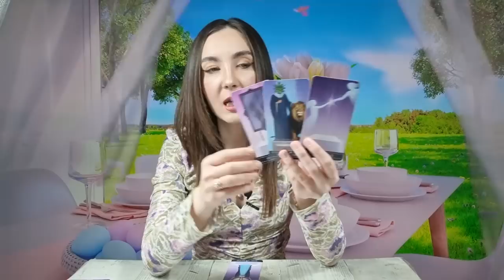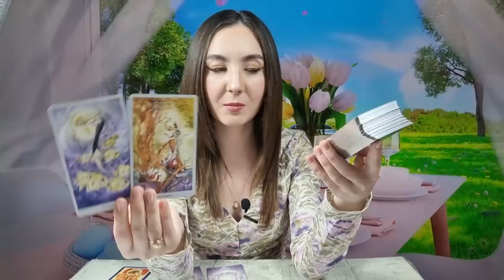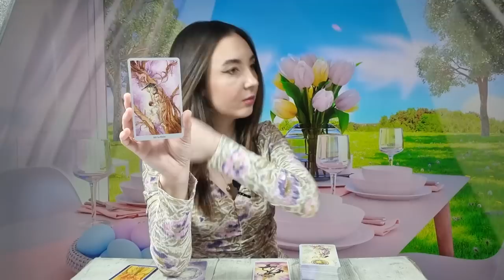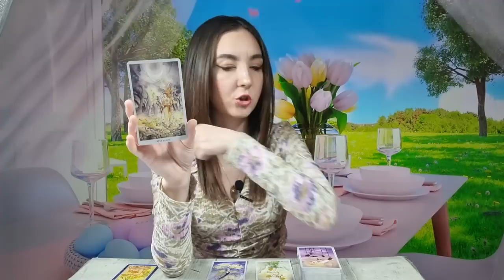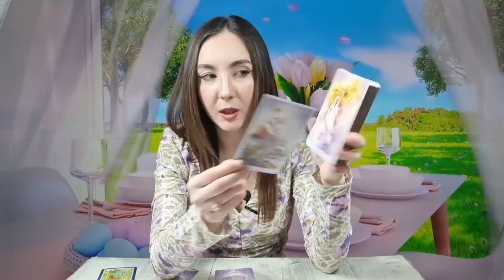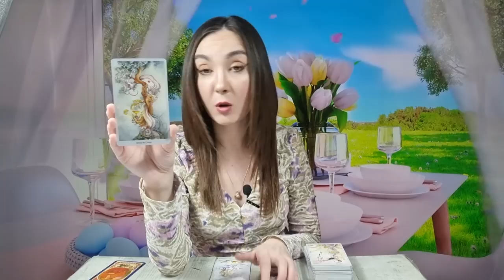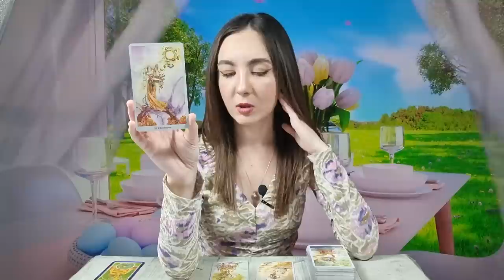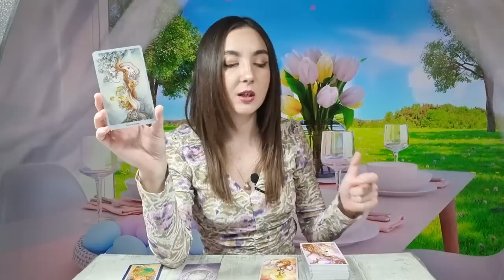𝗪𝗘𝗘𝗞𝗘𝗡𝗗 🌈 𝟭𝟱-𝟭𝟲 𝗔𝗣𝗥𝗜𝗟𝗜𝗘 🌏 𝗧𝗔𝗥𝗢𝗧 𝗛𝗢𝗥𝗢𝗦𝗖𝗢𝗣 𝗭𝗜𝗟𝗡𝗜𝗖 𝗣𝗘 𝗭𝗢𝗗𝗜𝗜 ♈️♉️♊️♋️♌️♍️♎️♏️♐️♑️♒️♓️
ANALIZA GENERALA 00:00
BERBEC ♈ 04:41
TAUR ♉ 07:16
GEMENI ♊ 10:44
RAC ♋ 14:27
LEU ♌ 17:32
FECIOARA ♍ 20:34
BALANTA ♎ 24:13
SCORPION ♏ 28:41
SAGETATOR ♐ 31:33
CAPRICORN ♑ 34:55
VARSATOR ♒ 38:38
PESTI ♓ 42:30
CONCLUZII 45:58